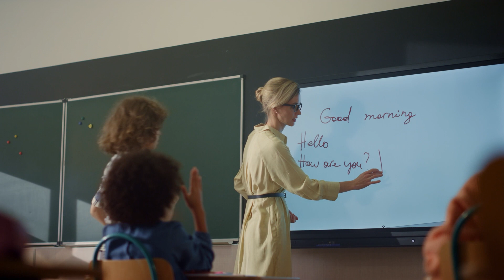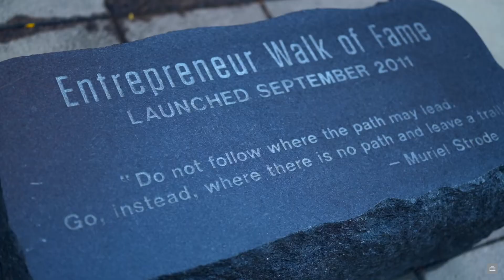6年级移民美国，成绩不好最终如何进入MIT？| 美國教育 | ACI教育直通車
6年级移民美国，成绩不好最终如何进入MIT？|  美國教育 | ACI教育直通車

歡迎大家關注華人工商